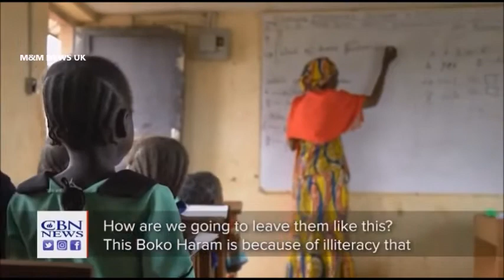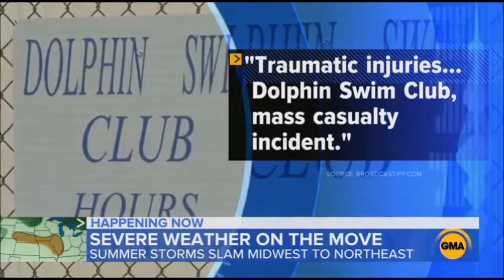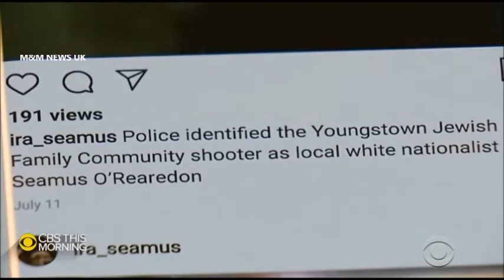Extreme Weather Wars & Rumours of Wars and Christian Persecution | This Happened